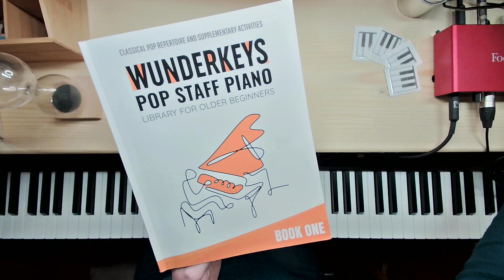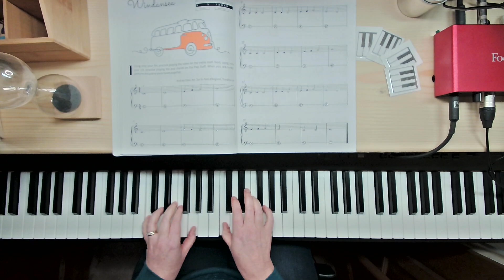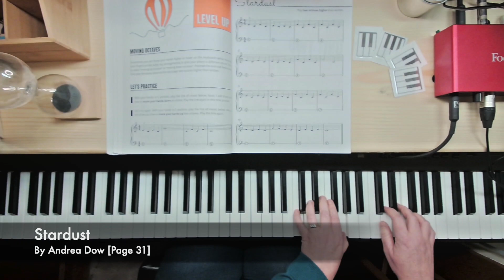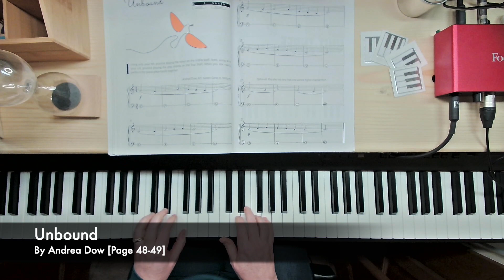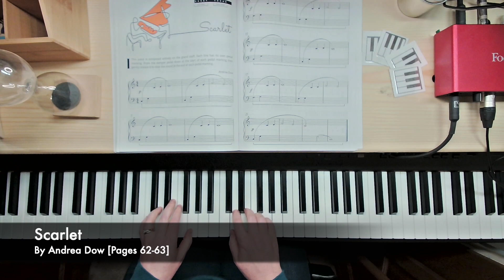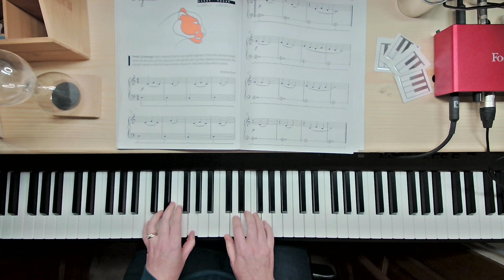Wunderkeys Pop Staff Piano FULL Repertoire Play Through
My students are moving through this collection quickly and it's been rewarding to take time enjoying the new approach to the Wunderkeys "Pop Staff" alongside time to enjoy C Major in new ways.

I've recorded each of the solos in this book and will add chapters below so you can listen as you learn each solo!

I've also done a whole video on the ways you can use the Improv pieces in this book!

Chapters

00:00 Introducing Wunderkeys Pop Staff Piano Book One
00:30 Windansea
01:23 Daylight
02:07 Barefoot
03:01 Stardust

03:53 Footsteps
04:05 Southward
04:40 Donnybrook
05:12 Unbound

05:44 Closing In
06:24 Journey
06:57 Scarlet
07:33 Breakaway
08:16 Stairway
08:53 Tigress

Thanks for listening and I hope you find it helpful!

Wanting to add more Wunderkeys music to your library?

Amie Webster
ARCT Piano Teacher
BC Registered Music Teacher

My Online Teaching / Content Creation Studio

My setup is all contained in a household closet - the best use this 24 square feet has ever seen. I absolutely love that I have been able to create this tinystudio and it's been so much fun to transform it into a fun & functional work space for online piano lessons and creating YouTube content.

Here are some items that you might spot if you follow this channel and I only recommend items I am enjoying using that have served me well.

The following are Amazon affiliate links so using them keeps your pricing the same, but does gives me a tip for qualifying purchases and helps me be able to continue to create and improve this channel!

Self Reg by Stuart Shanker

Beyond Behaviours by Mona Delahooke, PhD

The Explosive Child by Ross Green, PhD

Online Music Teaching Set UP

Audio Technica Broadcast Headset

NT1-A Studio Condenser Microphone | Rode Microphones

Yamaha Keyboard 88 Keys
*We recommend students also start with a proper stand and adjustable bench, along with a damper pedal to give the best introduction to piano learning and technique from the beginning.

Donner Adjustable Piano Bench

Amazon Basics Mesh Storage (My Favourite Music Book Organizer)

Rubbermaid 3H11 Custom Closet Kit